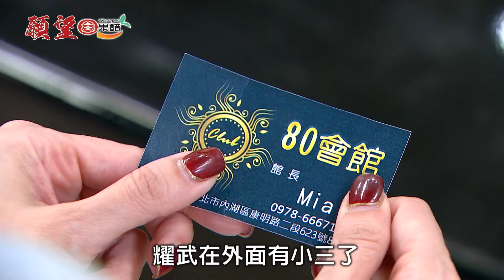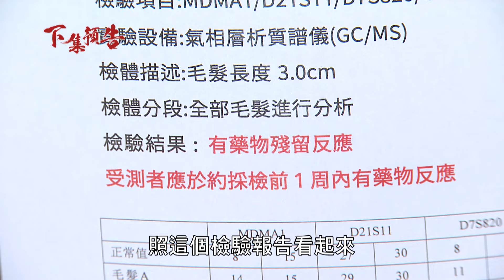願望 EP65預告｜耀武出軌了 素月正妻警鈴大響！愛倫滿肚子壞水 美妍又要GG了｜【十全果醋】